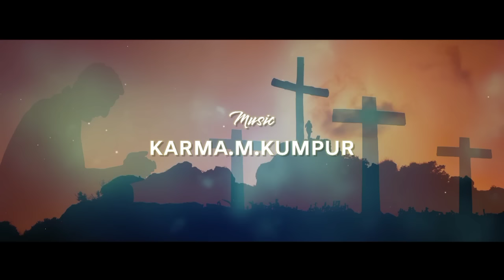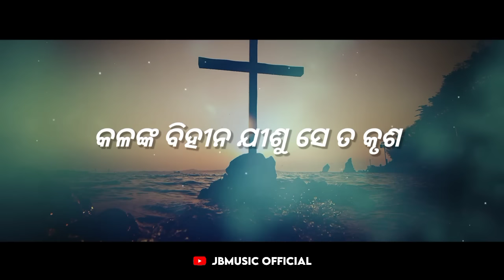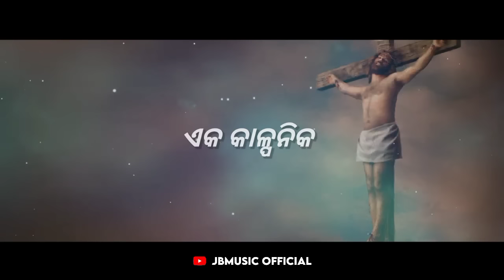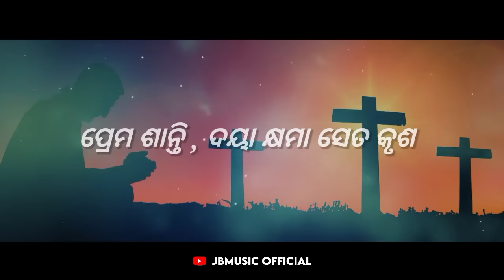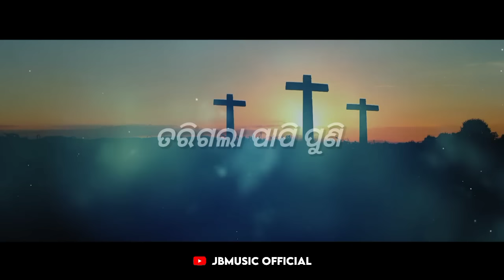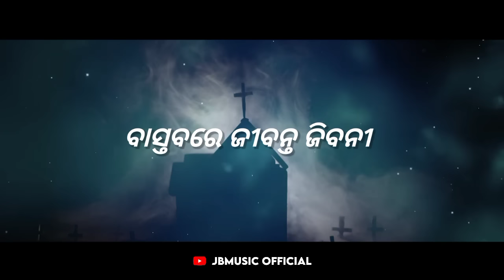Krusa Pase Pheria ( କୃଶ ପାଶେ ଫେରିଆ ) | HUMANE SAGAR | Odia Christian Devotional Song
SHARING THE GOSPEL THROUGH MUSIC  ♪

- [ LYRICAL VERSION ] -

◦ Song : Krusa Nuhe Eka Kalpanika
◦ Singer : Humane Sagar
◦ Lyrics : Kharabela Nanda
◦ Producer : Nanda Family
◦ Advisor : Amosh Kumar, Nimuel Nag, Mahendra Nanda
◦ Thumbnail : JB EDITZ

• This Video is not for commercial purposes but for the glory of our ALMIGHTY GOD

Video Presentation & Editz : JB Music Official 𝄞

⚠ ATTENTION :

This is to notify to all the copyright disclaimers that these video clips are my own but the songs do not belong to me. Song credits and rights must go to the rightful and lawful owner. These video clips are only for pure entertainment purposes.